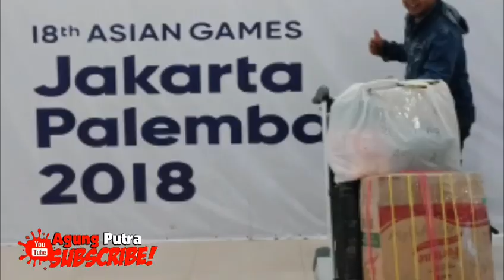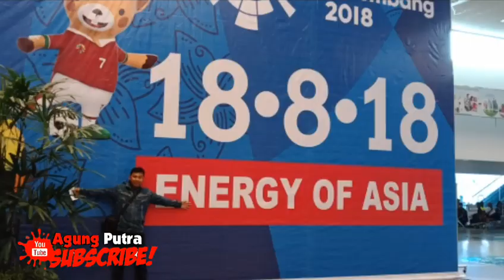Jalan jalan ke kota Asian Games Palembang jembatan Ampera